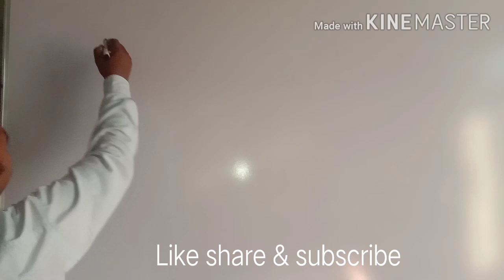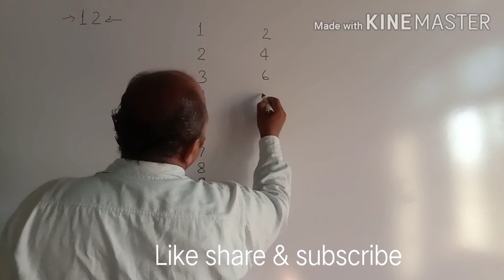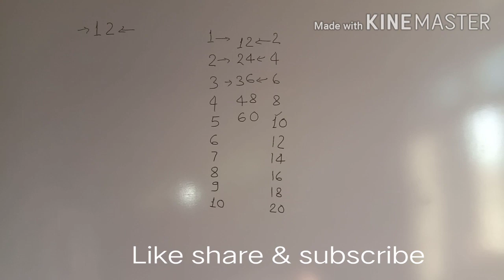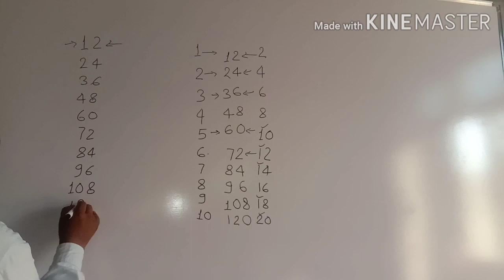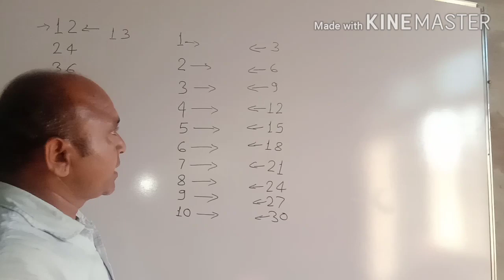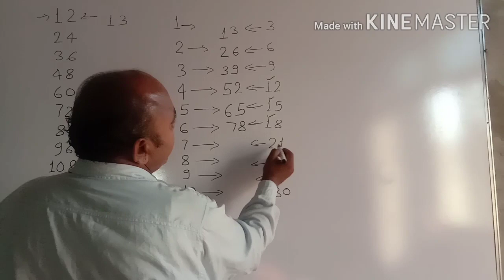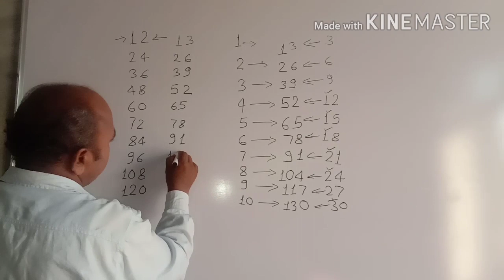self help/11 से 20 तक पहाड़े बनाना/(short trick) Table from 11 to 20/trick for table /by S K sir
2से 10 तक सीखे हुए पहाड़े से 11 से20 तक पहाड़ा बनाने का आसन ट्रिक।
2 se 20 tak pahade
pahada 2 se 20 tak yad karne ka trika
#2 to 20 tak pahada
multiplication tables tricks
do se dus tak pahada
pahada 2 se 20
table 2 to 20 tricks
table 2 to 20 tricks for kids
pahada yaad karne ka trick
#2 se 10 tak table yaad karne ka aasan tarika
tables tricks in hin#di
trick shot
tables tricks
#2 se 10 tak table
table yaad karne ka trick